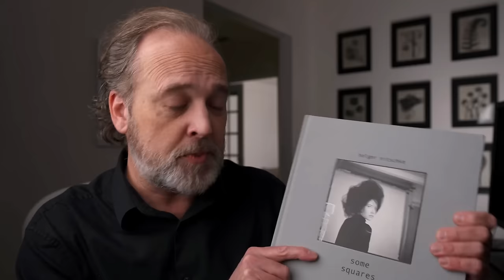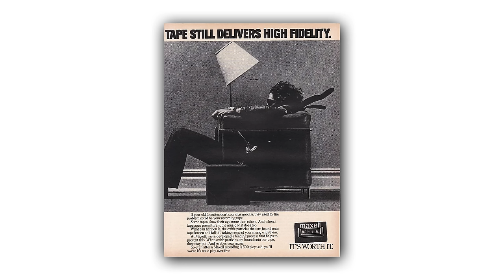I Always Have the Camera with Me - Photography Conversation with W. Scott Olsen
Today's photographer guest is W. SCOTT OLSEN, a professor of English at Concordia College in Moorhead, Minnesota, USA. He is the author of 12 narrative nonfiction books, mostly about road trips and flying a small airplane. He is also the former editor of the international literary magazine Ascent. He writes reviews and articles and hosts the podcast series for FRAMES Magazine.

If you enjoyed this episode, look at FRAMES - a quarterly printed photography magazine published since 2020. You will love this publication if you are serious about your photography and seek regular inspiration. You can find out more about FRAMES over